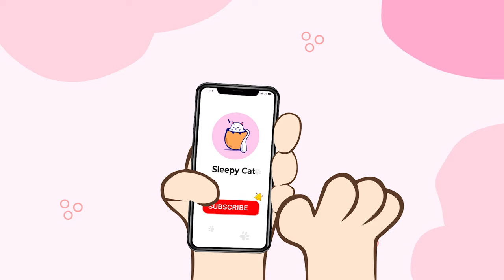🌙 Cat Dreamland: Relaxation Cat Music and Video for Cats and Their Devoted Owners 🎶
Sleepy Cat - Sounds that Cats Love, Cat Purring Sounds & Soothing Sleep Music
"Cat Dreamland: Relaxation Cat Music and Video for Cats and Their Devoted Owners" is a compilation that provides a relaxing and immersive experience for both cats and their owners. It combines soothing cat music with captivating visuals to create a dreamy and tranquil atmosphere.

The calming cat music is designed to appeal to cats' unique sensitivities, promoting relaxation and a sense of peace. The gentle melodies and harmonies create a serene environment that helps cats unwind and find contentment.

The accompanying video features captivating visuals that are engaging for both cats and their owners. The combination of soothing music and visually stimulating images creates a dreamland-like experience, fostering a sense of relaxation and enjoyment for everyone involved.

By playing this compilation, you can create a shared moment of relaxation and tranquility with your cat. The music and visuals work together to create a calming atmosphere that promotes bonding and a sense of well-being for both you and your feline companion.

Enjoy the experience of immersing yourself and your cat in Cat Dreamland, finding moments of peacefulness and connection through this relaxing music and video compilation.